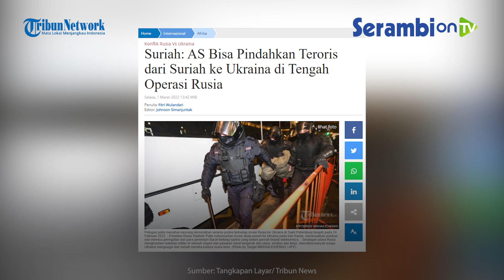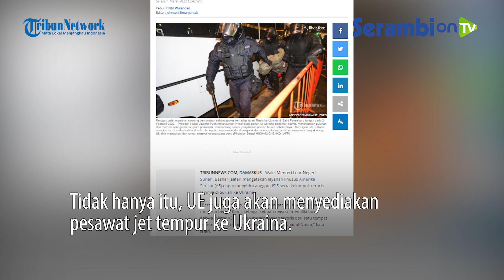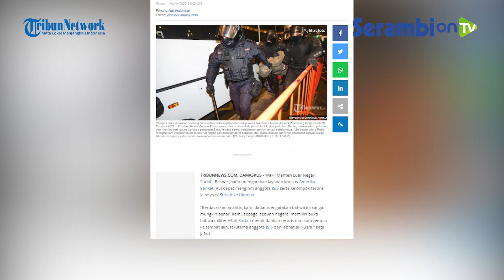Menlu Suriah : AS Bisa Pindahkan Teroris Dari Suriah ke Ukraina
SERAMBINEWS.COM – Bashar Jaafari Wakil Menteri Luar Negeri Suriah mengatakan, layanan khusus Amerika Serikat dapat mengirim anggota ISIS serta kelompok teroris lainnya di Suriah ke Ukraina.

Dikutip dari laman Sputnik News, Selasa (1/3/2022), ia berpendapat bahwa AS telah memindahkan teroris dari Suriah ke Afghanistan dan Burkina-Faso.
Selain itu, penggunaan tentara bayaran juga merupakan praktik yang telah dilakukan AS 'secara matang'. Ia menambahkan bahwa negara-negara Barat telah mendukung radikal nasionalis di Ukraina.

Jaafari kemudian menambahkan bahwa jika Rusia memiliki 'sekutu nyata' dalam Perang Dunia II, mereka tidak akan mendukung neo-Nazi hari ini. Sebelumnya pada hari Minggu lalu, Menteri Luar Negeri Uni Eropa (UE) setuju untuk memasok senjata senilai 450 juta euro atau setara 500 juta dolar AS ke Ukraina.

Kepala Kebijakan Luar Negeri UE, Josep Borrell mengatakan bahwa bantuan itu juga akan mencakup 50 juta euro untuk pasokan bahan bakar dan peralatan pelindung. Tidak hanya itu, UE juga akan menyediakan pesawat jet tempur ke Ukraina.

Sedangkan AS, Kanada dan Australia juga telah menyetujui bantuan pertahanan mematikan ke Ukraina.
Perlu diketahui, Rusia melancarkan operasi militer di Ukraina pada akhir Februari ini, menyusul permintaan bantuan yang diajukan Republik Donbass.
Sementara itu, Kementerian Pertahanan Rusia mengklaim bahwa operasi itu hanya menargetkan infrastruktur militer Ukraina saja dan tidak menargetkan penduduk sipil.